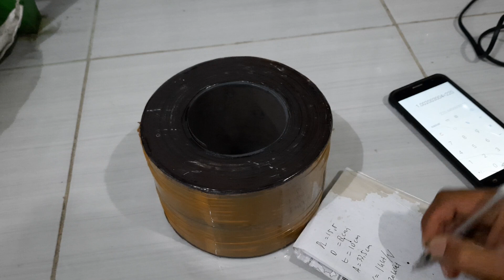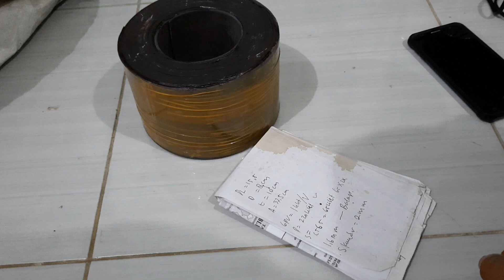ukuran kern balap 20A ct65v || jumlah lilitan primer skunder || ukuran diameter kawat, lengkap